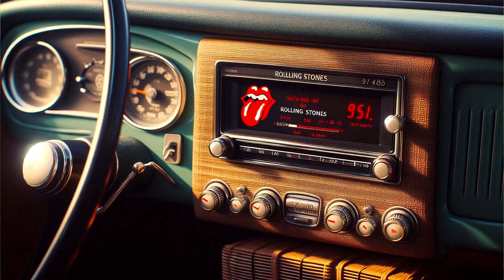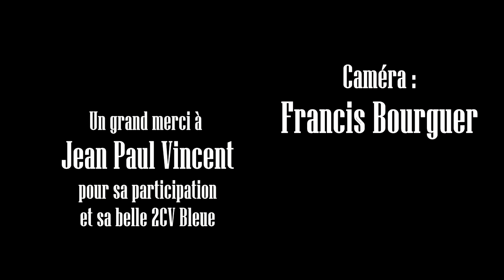2 CHEVAUX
Clip réalisé  en 2024 pour une chanson composée en 2006. J'y ai mis un peu d'humour autour de cette voiture mythique.